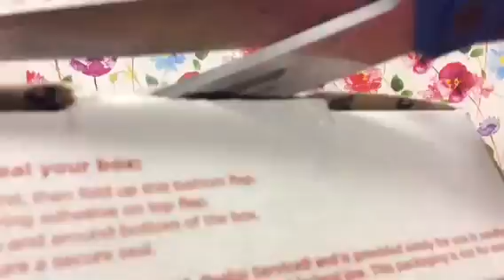Lps trade package opening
IM NOT BRAGGING